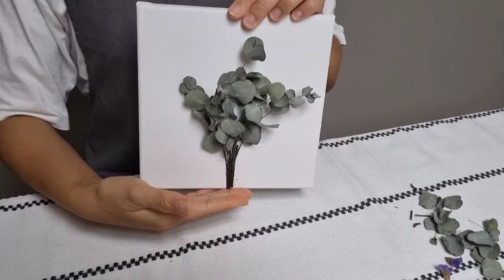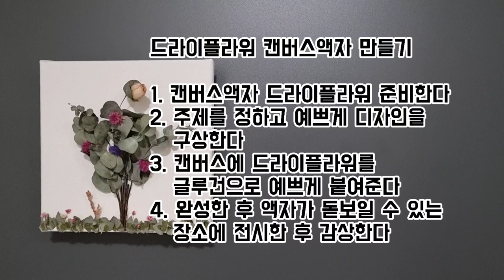(SUB) 말린 꽃을 활용한다. 드라이플라워(Dry flower canvas frame 캔버스액자 만들기 _ 플로리스트 콩자(florist kongja)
퇴근 후 집에가는길...

귀뚜라미 같은 풀벌레소리가 귓가에 들려왔어요.
이제 가을이 오나봅니다~

식사 후 앉아있는데
자연건조시켜놓은 드라이플라워가 보이더라구요.
그래서 풀벌레소리가 들릴것 같은 들판 속 나무한그루를 액자속에 담아봤습니다~~^^

모두들 풀벌레소리 감상하시고